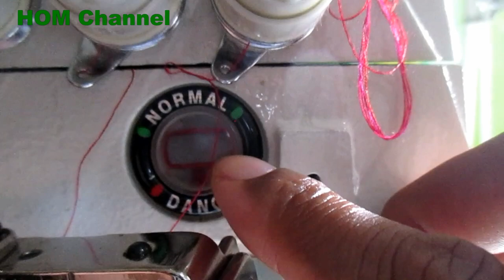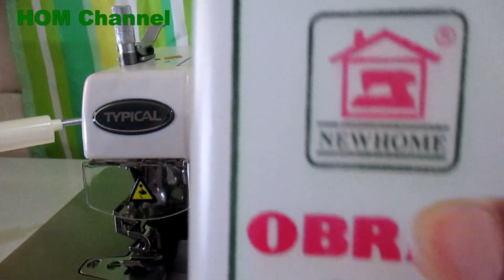Level oli yang benar untuk mesin obras Typical mesin besar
mesin obras servo motor.
level oli untuk mesin obras typical harus diperhatikan, penambahan oli  harus dilakukan agar level menjadi ideal untuk sistem pelumasan...
yuk cek untuk lebih jelasnya...